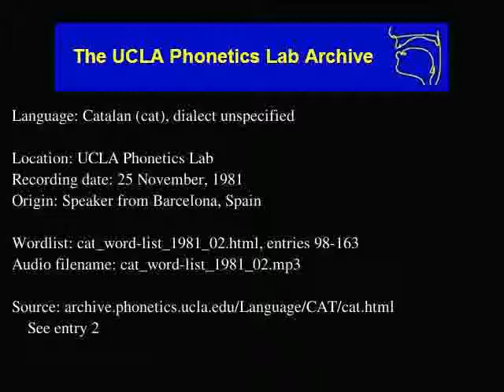Catalan-Valencian-Balear audio: cat_word-list_1981_02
Catalan-Valencian-Balear (cat) audio: cat_word-list_1981_02
Language family: Indo-European; Middle Indo-European; Late Indo-European; Italic-Venetic; Italic; Latino-Faliscan; Old Latin; Spoken Latin; Hispanic; Gallo-Iberian; Ibero-Romance; East Iberian;
Date: 11/25/1981

Description: Language Catalan.  cat_word-list_1981_02.html, enties: 98-163

Contributor: N/A
UCLA Phonetics Archive